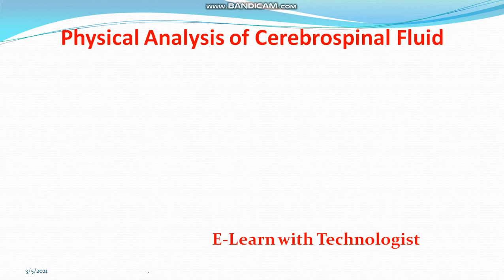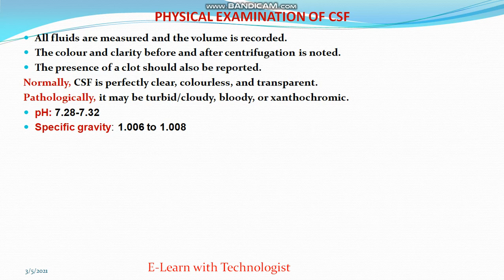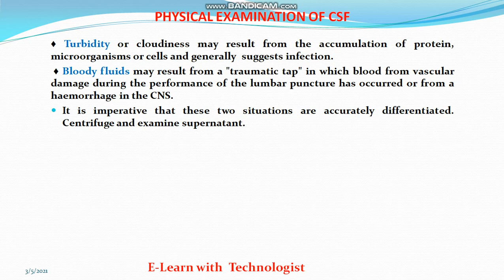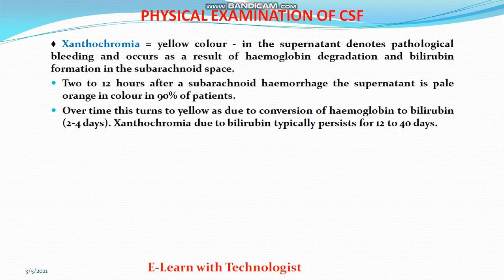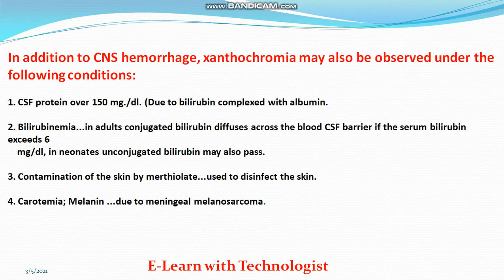Physical Examination of Cerebrospinal Spinal Fluid | E-Learn with Technologist